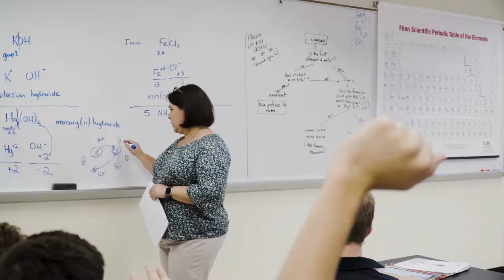The Faculty at Pine Crest School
At Pine Crest School, we spend a lot of time looking for the right fit for our faculty. People who love to learn and share that love with students. Experts in their content areas, and people who enjoy working with children.